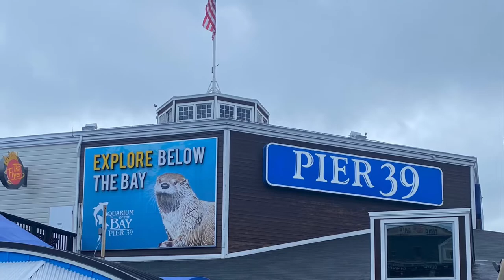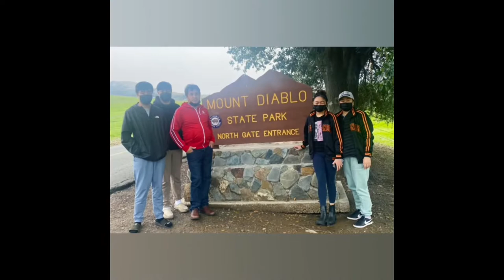The Marquez from 🇨🇦 and Barcenas Family 🇺🇸Reunion 12/2021 By the Bay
Barcenas and Marquez  Family from Canada  Reunion  12/2021